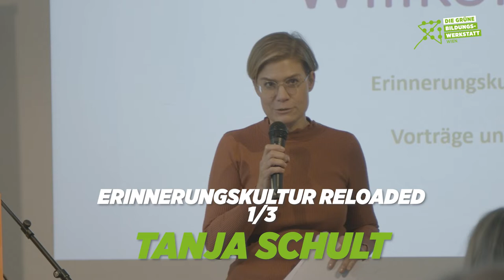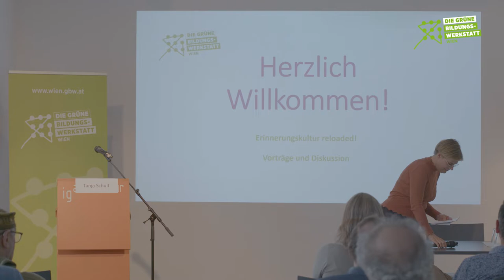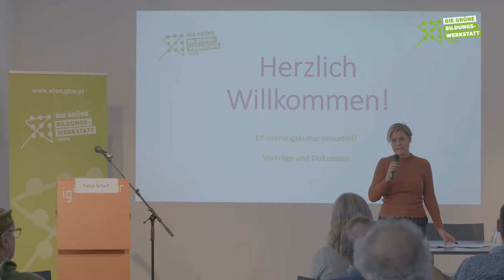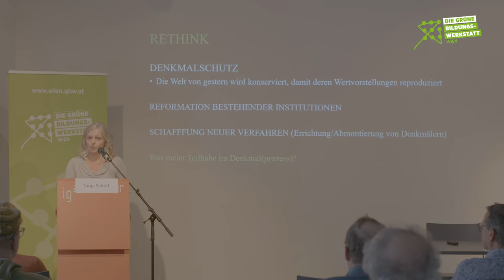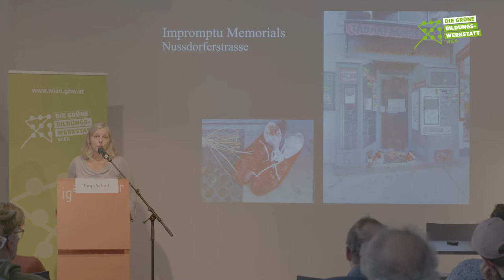Tanja Schult: Erinnerungskultur reloaded mit Ursula Berner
Tanja Schult spricht über toxische Denkmäler, Vertrauen in die Kunst und den Dialog. „Wir müssen dem traditionellen Denkmalverständnis eine Absage erteilen und davon wegkommen, dass Denkmäler unveränderlich sein müssen.“ Erinnerungspolitik ist ein Machtdiskurs! Tanja Schult beleuchtet auf Einladung von Ursula Berner, Stv. Obfrau der GBW Wien, aktuelle Positionen und zu Wiener Erinnerungspolitik(en).

Was verändert sich in einer Stadt, wenn bisher vergessene Gruppen und ihr Beitrag zur Stadtgeschichte plötzlich sichtbar gemacht werden? Wie begegnen wir „blinden Flecken“ in der Stadt? Die öffentlichen Debatten um den Umgang mit der Lueger Statue, mit dem Mahnmal für verfolgte Homosexuelle oder auch mit dem „Russendenkmal“ am Schwarzenbergplatz zeigen immer wieder wie emotional das Thema Erinnerungs(politik) besetzt ist.
Wer wird erinnert, wer wird in den Fokus gerückt? Wer wird bewusst oder unbewusst „vergessen“ oder „vergessen gemacht“ …?

Tanja Schult ist Kunsthistorikerin und Dozentin am Institut für Kultur und Ästhetik an der Stockholmer Universität Herausgeberin des Buches „Was denkt das Denkmal“ und forscht zu dem Thema „Demokratische Denkmäler“. Moderne Demokratische Denkmäler, mit denen sie sich auch hier in Wien beschäftigt hat, werden dazu benutzt, um Demokratiebewusstsein zu schaffen. „Man will (…) nicht mehr an Siege erinnern, sondern an Verluste und eigene Verbrechen“. Demokratische Denkmäler postulieren keine absolute Wahrheit, sondern laden zur kritischen Reflexion ein.